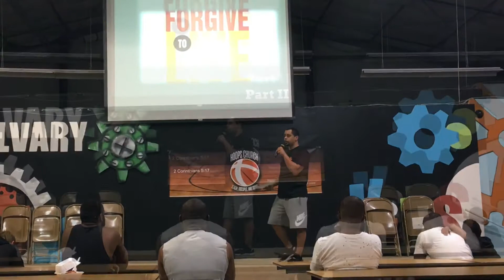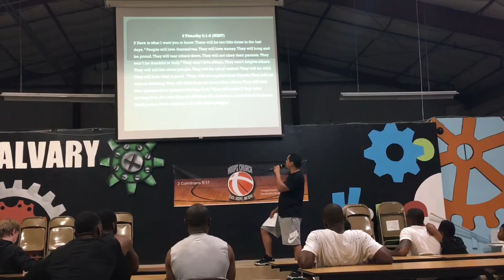Hoops Church Apopka 2/6/18 Highlights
highlights 2/6/18
Forgive 2 Live pt 2